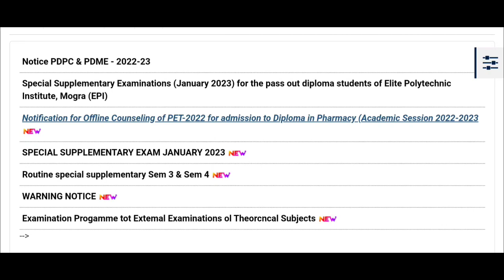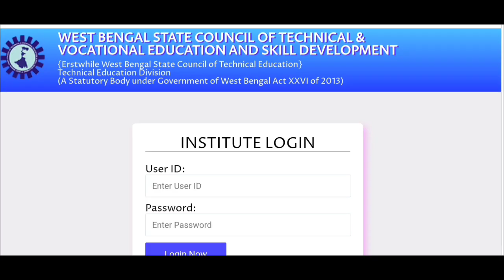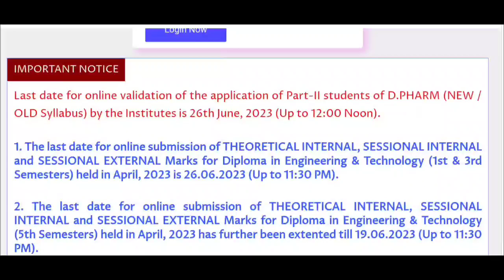স্টেট কাউন্সিল থেকে জারি করা হলো ডিপ্লোমা 1st এবং 3rd সেমিস্টার রেজাল্টের নতুন নোটিশ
Wbscte Diploma 1st and 3rd semester result publish date
Wbscte Diploma semester exam home centre
Diploma semester Exam pattern

wbscte Diploma 1st ,3rd and 5th semester exam copy checking guidelines